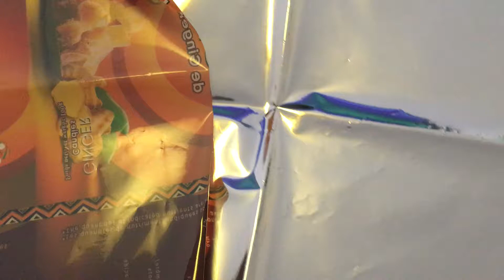Clips4-8-1 PET/PE VS Matte BOPP/VMPET/PE Foil Laminate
PET/PE VS Matte BOPP/VMPET/PE Foil Laminate